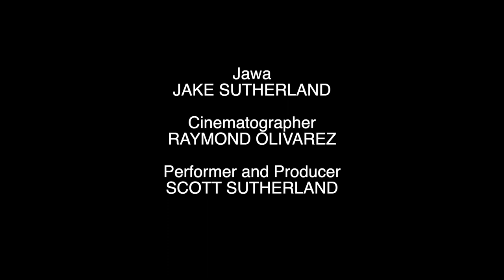The Tuba And The Scavenger - (Tuba and Euphonium Cover) - Scott Sutherland Music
This video has been a dream in the making for a long time now. I had always known that Death Valley National Park in California was a filming location for my favorite movie of all time, Star Wars, but a few years ago I made a trip with my kids to find the exact locations in the park. Once we did locate nearly all of the filming sites, I knew I had to make a video there.

Fast forward to February 2021. My son and I went back to Golden Canyon along with a brilliant young filmmaker-friend (Raymond Olivarez) to film a story of a tuba-playing hiker who has an encounter with that Galaxy Far, Far Away. This canyon is the exact location of the original scene where R2D2 in stalked and later captured by the Jawas on Tatooine. Those with a keen eye will notice many of the shots from the original movie that we recreated for this music video.

The music is the "Little People" theme from "Star Wars: Episode Four - A New Hope" arranged for euphoniums, tubas and piano, performed by me.

Performed and Arranged by Scott Sutherland
Cinematography by Raymond Olivarez
Edited and Produced by Scott Sutherland

Starring Jake Sutherland as the Jawa

Scott Sutherland is a proud Eastman artist and clinician. Featured instruments include:
Eastman EBC 832 4/4 CC Tuba

Your support keeps me producing more of these videos.